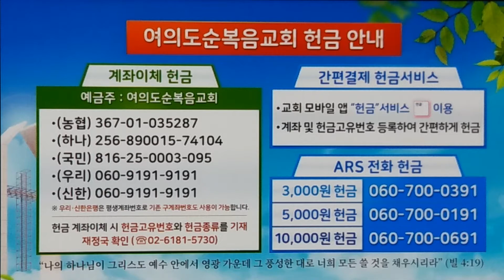여의도순복음교회/헌금특송/메조 소프라노/류현수/내영혼이 은총 입어/아시아기독교방송/[20210711]